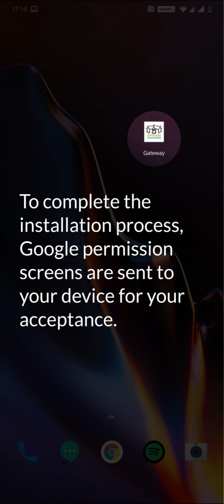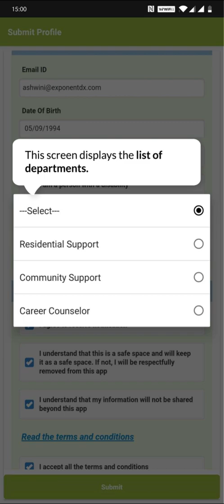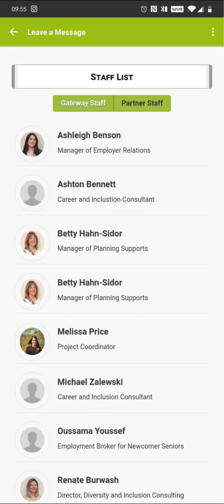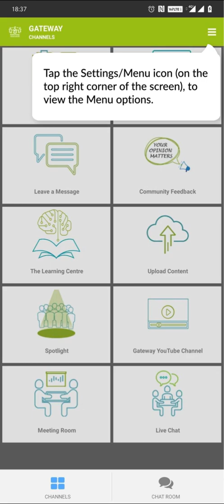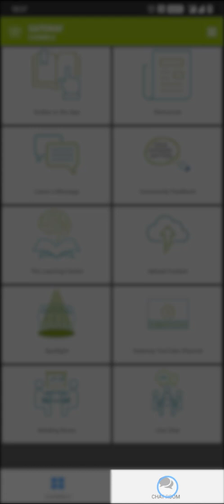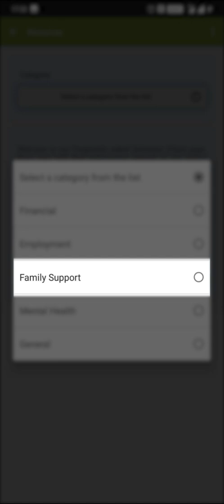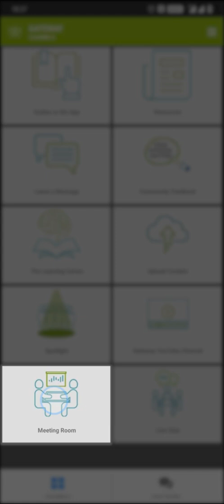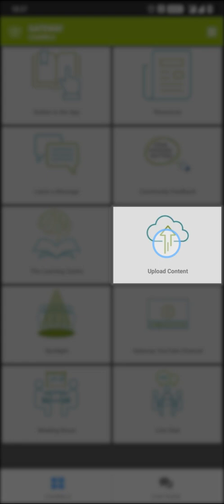Gateway App - Guide to Navigating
This is a video that introduces subscribers to the different channels on the Gateway to Digital Inclusion App. One of the functions of the app is to serve as a virtual extension of Gateway’s services/supports. The channels are “rooms” of our virtual office and each one has a different purpose. Navigating each channel will additionally build the Digital Literacy of the app user